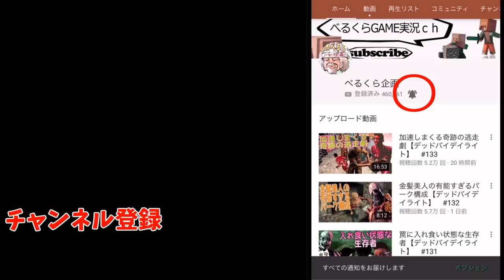絶対かけたいマン VS 絶対かからないマンの闘い【デッドバイデイライト】#62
ＤＢＤｘ映画ハロウィンコラボに出演します
詳細